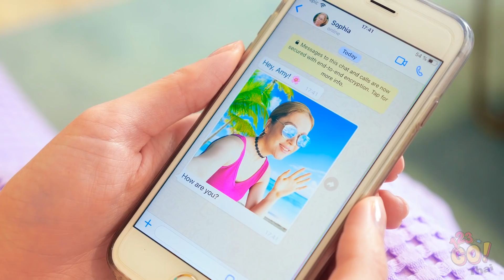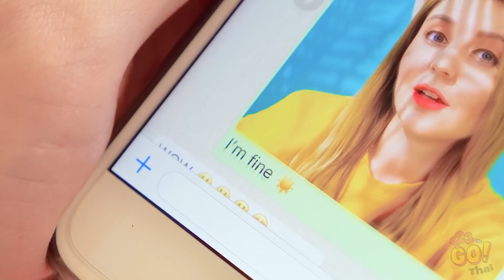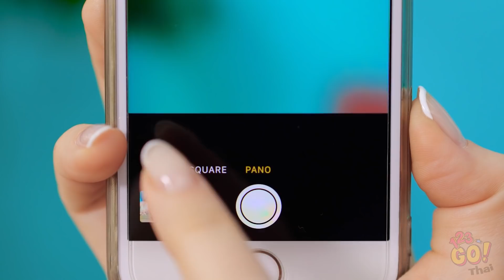ไอเดียภาพถ่ายสนุกๆ และสร้างสรรค์ของสาวๆ || เคล็ดลับและทริคถ่ายภาพอินสตาแกรมแบบดีไอวาย โดย 123 GO!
รูปภาพไม่ได้เป็นอย่างที่เห็นเสมอไป แต่เรากำลังจะมาเปิดเผยเคล็ดลับของภาพบางภาพกัน

แน่นอนว่าเพื่อทำให้เกมถ่ายภาพของคุณดีขึ้น!

พวกคุณจะนำเคล็ดลับการถ่ายภาพอย่างใดอย่างหนึ่งไปลองดูไหม? เพื่อรับชมวิดีโออันยอดเยี่ยมแบบนี้เพิ่มขึ้น!